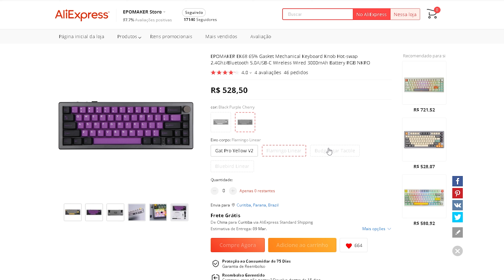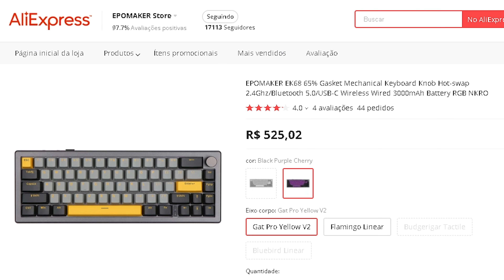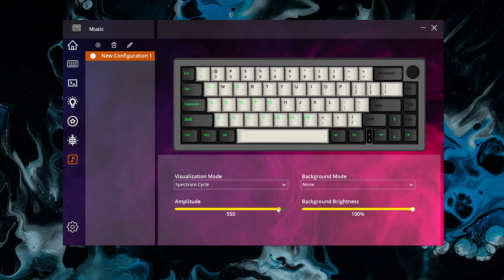NOVO EPOMAKER EK68: O Teclado Mais Popular do AliExpress Hoje!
• MEU SETUP ATUALIZADO 2023:
EPOMAKER TH80 Pro
- Switch Akko Starfish
- Keycaps GMK Mecha -01 PBT
Mouse Fantech Aria XD7
Mouse Razer Viper Mini
Headset Logitech G Pro
Fone de Ouvido Tripowin Cencibel
Microfone FIFINE K688
Monitor 144hz IPS ASUS VG249Q
Monitor LG 25 Ultrawide